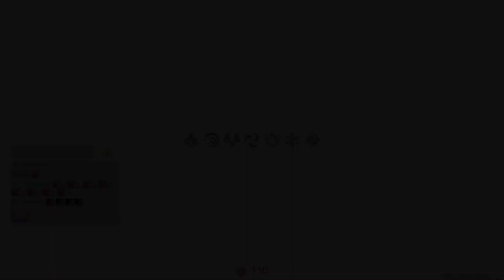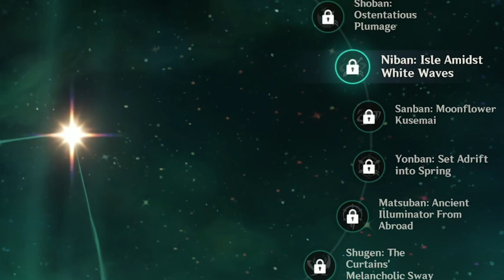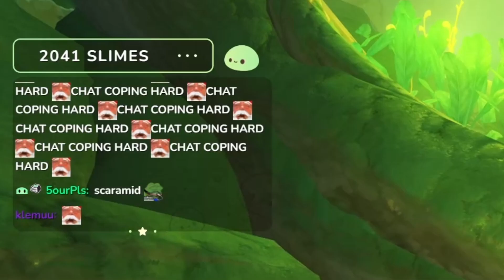WANDERER IS SO BROKEN & FUN | Summoning for Scaramouche | Genshin Impact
▼ EXPAND ME ▼

Enviosity's first impressions of The Wanderer, the new Anemo Catalyst released in Genshin Impact 3.3. Envioisty's Scaramouche summons were... The unluckiest Scaramouche summons yet? Worse F2P Summoning session yet.